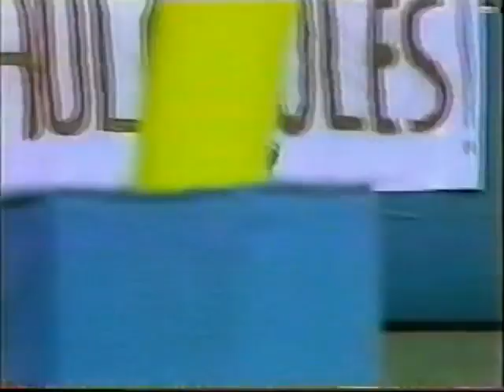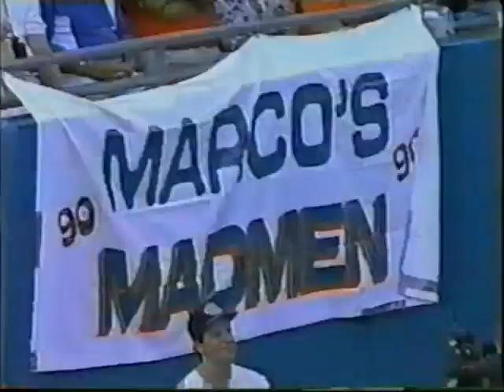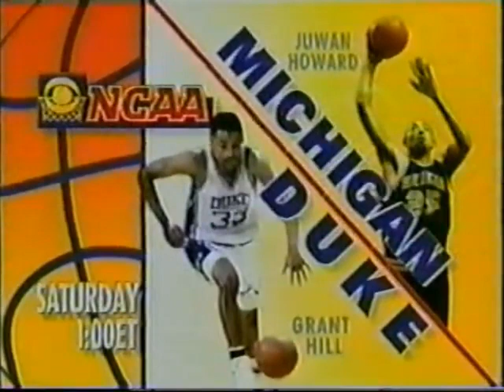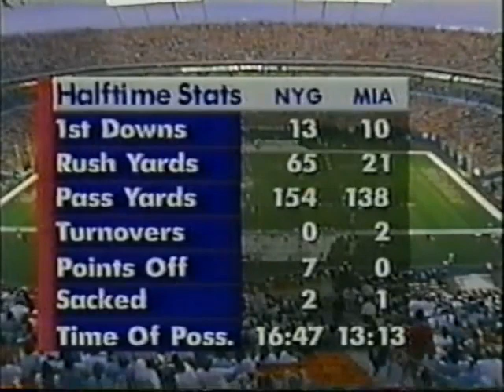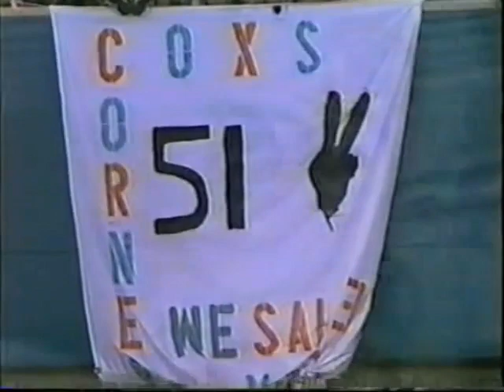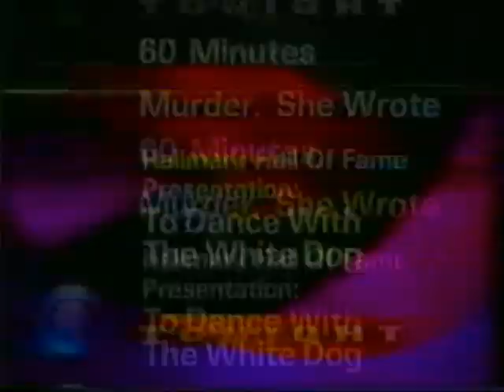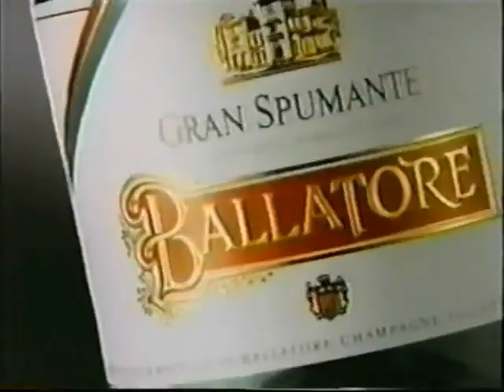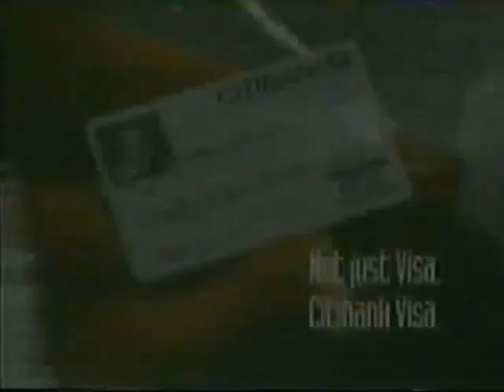1993 week 14 Giants at Dolphins